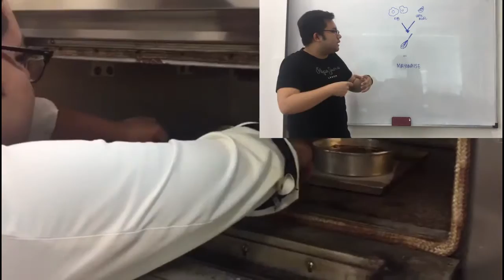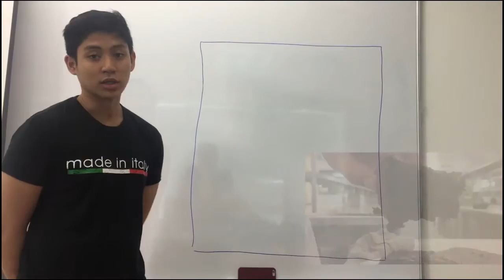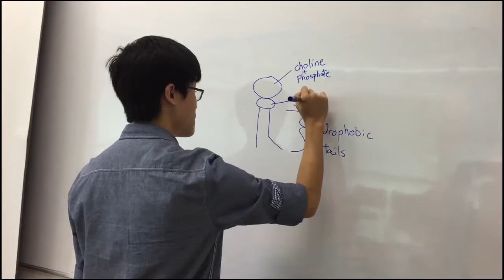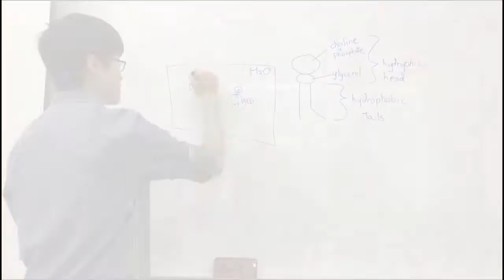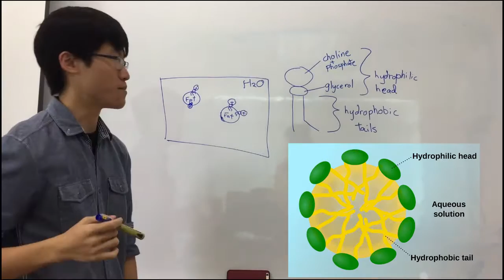Chemistry Assignment BS11 ver 2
This is version 2 , please comment and like to vote which one is better! :)